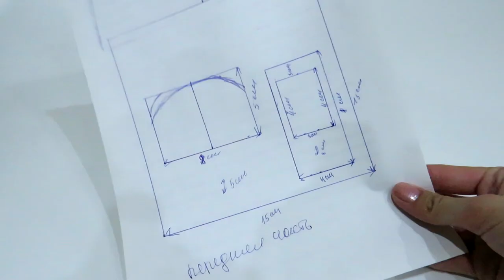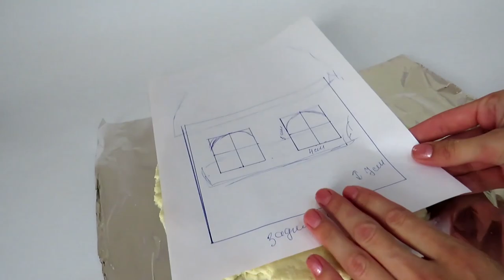How to make a Fairy House of salt dough. Salt dough modeling. DIY.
In this video, I want to show how you can make a beautiful house from salt dough. Marked all sizes on paper.
We will need:
2. Foil
3. PVA glue
4. Sculpting tool
5. Gouache
6. Varnish

First I made a project at home. I rolled out pieces of dough, put it on foil, cut out windows and doors.
Made the design of the house. Then I dried the house in the oven. I glued all the details to PVA glue. When all the details dried, I painted the house with gouache. I varnished the house, varnish gave brightness and this house will stand for a very long time.